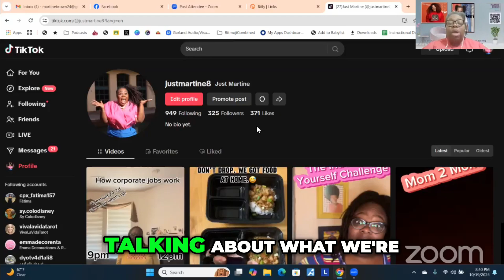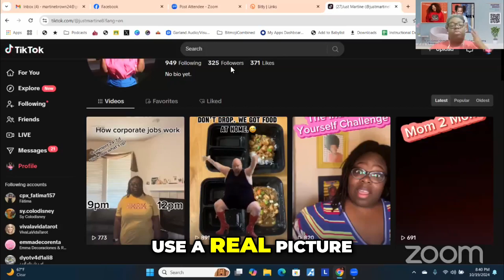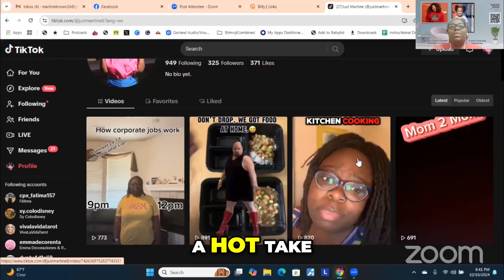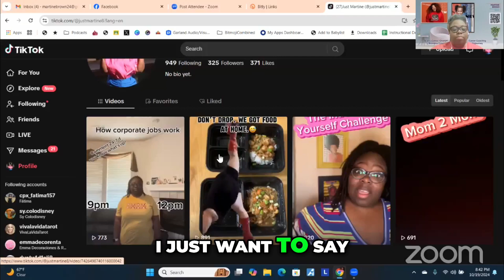Unlock Engagement: Why Your Profile Picture Matters!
Switching to a real photo can transform your engagement on social media! Discover effective strategies for enhancing your presence on platforms like TikTok, Facebook, and Instagram, and learn how to connect authentically with your audience for better results.